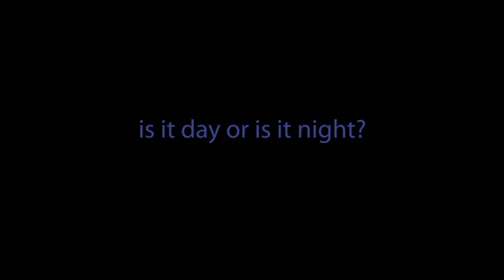is it day or is it night? performance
is it day or is it night?, the new choreographic work by Mariela Nestora / YELP danceco., focuses on the sense of touch. Touch is always in interaction with the other senses. It is directly linked to movement and highlights the body as a body ‘in process'.

The lack of touch during the recent experience of a pandemic was the point of departure for our research. In what way was the sense of time and touch redefined? How do we re-invent intimacy?

The choreographic composition explores touch less as gesture and more as a conviviality of bodies in interaction with materiality. It shifts the attention to micro-movements and emphasises the reversibility of touch: when one touches, one is touched at the same time.

is it day or is it night? is an invitation to an experience that hopes to sensitise the body and stimulate tactile vision.

Choreography: Mariela Nestora

Co-creation/ performance: Ioanna Toumpakari, Yannis Tsigkris, Pagona Boulbasakou and Mari Kassapian

Music / original composition: ILIOS

Costumes: Eleftheria Arapoglou-DIGITARIA

Scenography: Dimitris Theodoropoulos

Video: Christina Katsari

Dramaturgy collaboration: Mårten Spångberg, Bettina Panagiotara

Lighting: Evangelos Moudrichas

Choreographer's Assistant: Elena Novakovits

Assistant set designer: Sophia Panagiotopoulou

Lighting Associate: Dimitris Koutas

Audio description consultant: Alexandra Georgovassili

Breath & speech score consultant: Anna Pagalou

Photos: Myrto Apostolidou, Leda Touloumakou

Poster design: Maria Elena Myrka

Production: KART productions, Mary Xanthopoulidou, Anastasia Kavalari

Press: Evangelia Skrobola

YELP danceco. Production with  the financial support of the Ministry of Culture and Sports 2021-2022